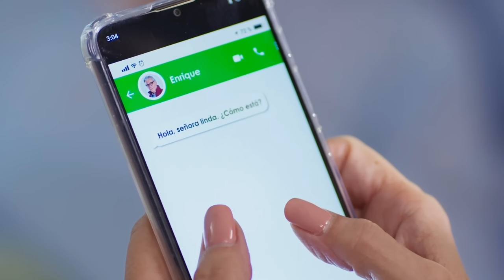Julieta muestra una actitud agresiva | Vencer la culpa 3/5 | C-14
Julieta reacciona agresiva al enterarse que su viaje está cancelado, Manuela se preocupa al ver la actitud que está manejando su hija.